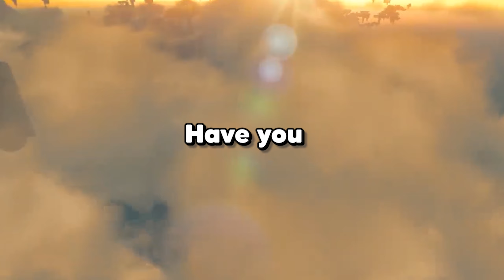This unforgettable game makes walking fun…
Inside is one of the strangest, most terrifying, and intense experiences I've had in gaming, it is unforgettable and changed the indie game landscape, everyone should play this game if you are a fan of the medium. Turn off netflix, close youtube, and invest a few hours into playing it in full.

Timecodes:
0:00 How Inside Creates A Terrifying Tension
1:06 How Inside Tells A Deep Story With No Dialogue
2:14 How Inside Pays Off The Perfect Ending
3:34 Skip Here To avoid spoilers

Eljay is a Twitch Streamer and Partner, he hosts @StreamScheme as a Streamer Guides host. He streams a variety of games and Just chatting over on Twitch.

This video is similar to RTGame and Northernlion in parts and a large influence comes from VideoGameDunkey and CallMeKevin.

Title: The game I can't stop thinking about years later - Inside